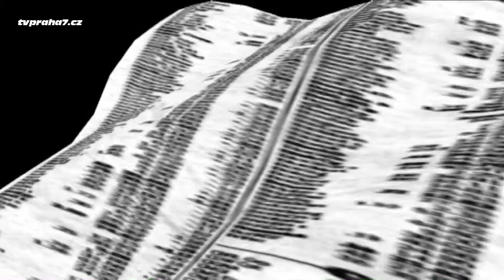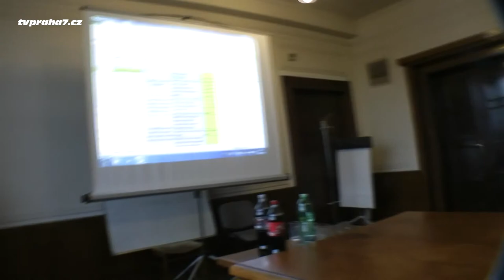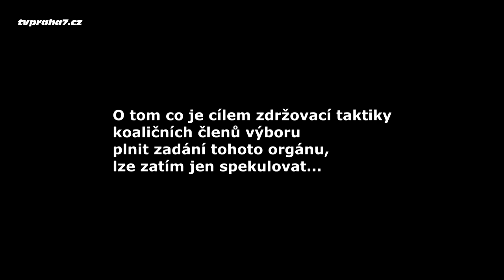Výbor pro výběr nové radnice Prahy 7 ani rok od vzniku nefunguje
Na základě výsledků referenda proti předražené radnici byl ustaven  výbor pro výběr nového úřadu MČ Praha 7. Občané hlasovali proti záměrům vedení Prahy 7 pořídit nové sídlo za více než miliardu od PPF, nebo za cca 800 milionů chátrající budovy Merkurie a Bubenské 1.  Avšak ani více než rok od svého ustavení výbor nefunguje. Podle opozičních členů ve výboru brzdí práci od samého začátku členové nominováni koalicí ODS a ČSSD s podporou členky za KSČM. Nájemní smlouva úřadu vyprší již koncem roku 2015. Co se skrývá za těmito průtahy lze jen spekulovat.